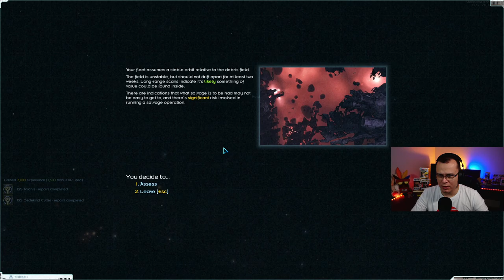MINHA NAVE PREFERIDA! - Starsector #05 - Gameplay PT BR